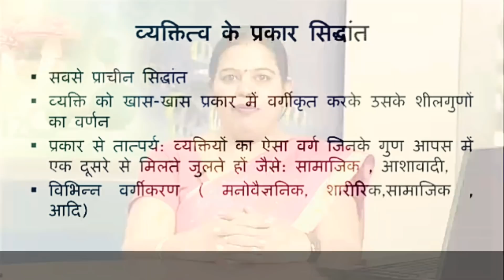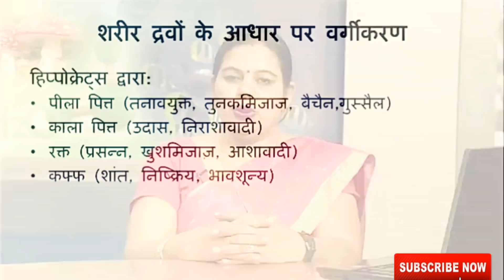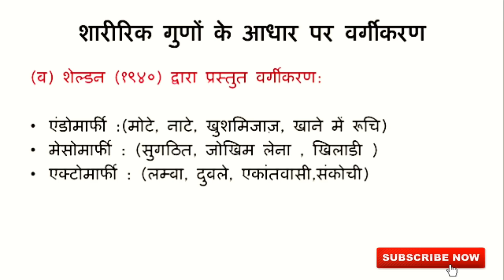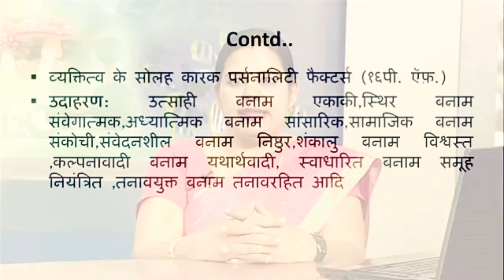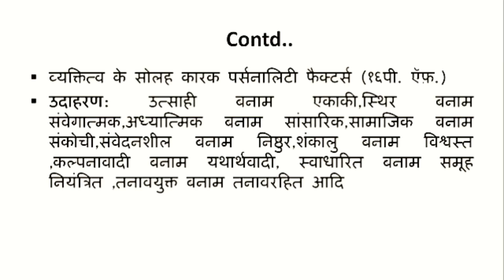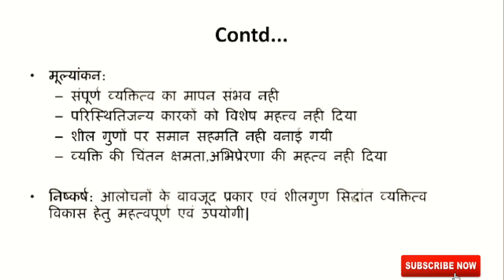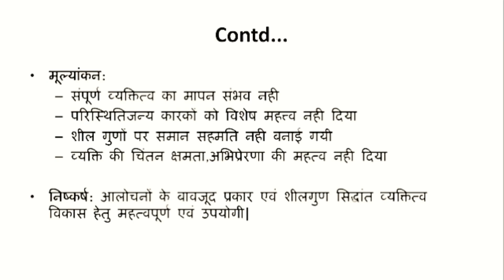Course 506 व्यक्तित्व के प्रकार एवं उनके शील गुण सिद्धान्त ब्लॉक 2 nios study material.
Course 506 व्यक्तित्व के प्रकार एवं उनके शील गुण सिद्धान्त ब्लॉक 2...जानिए इस वीडियो के माध्यम से पूरी डिटेल्स में Course 507 deled lecture. ब्लॉक 2

1. How to get d.el.ed. Lecture Hindi.

2. How to which lecture video.

3. How to get study material hindi.

4. How to study d.el.ed.

5. Nios d.el.ed. Lecture Hindi video watch online.

NiOS EXAM Question answer
NiOS DELED AUDIO,
NiOS hindi lecture
all about NiOS DELED course,
B.ed. course,
diploma course,
diploma elementary education program,
NiOS objective Question answer.

राष्ट्रीय मुक्त शिक्षा सस्थान ,

किन्ही को बुक चाहिए तो ले सकते है यहाँ से👇
Now Books Online Buy
NIOS DELED-504 Learning Mathematics At Elementary Level

D.El.Ed.-505 Learning Environmental Studies at Primary Level (NIOS Help book for D.El.Ed.-505 in Hindi Medium

{1} The Power of your Subconscious Mind

{2} Rich Dad Poor Dad

NEW MOBILE
OnePlus 6 (Mirror Black 6GB RAM + 64GB Memory

by Mi

by Realme

by Mi